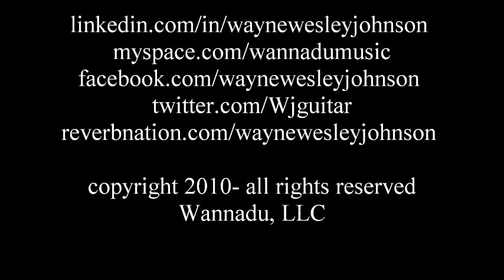Wayne Wesley Johnson - Malaguena & Classical Gas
Wayne Wesley Johnson performs Fingerstyle Guitar on the Paul McGill Super Ace in Concert - Anthem Ranch, CO. May 2011